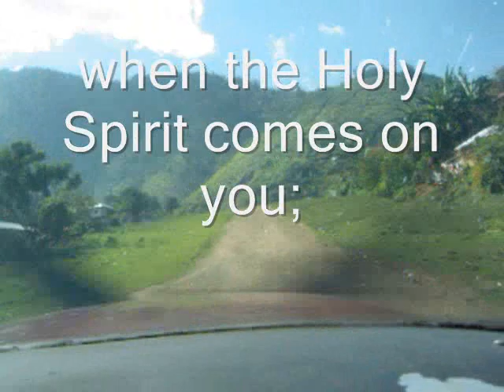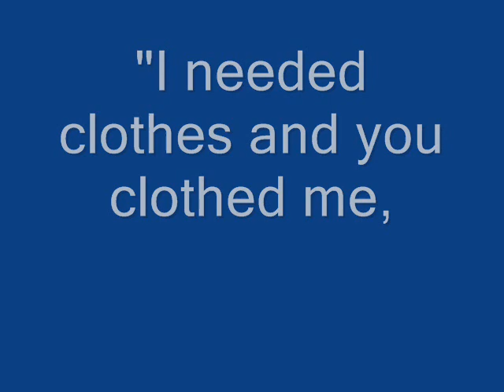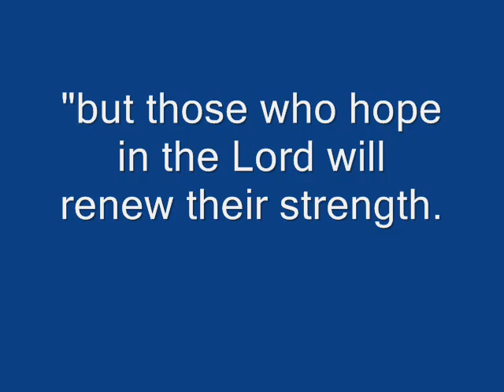Why we're in Guatemala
Made this to show friends in the US what we're doing here.